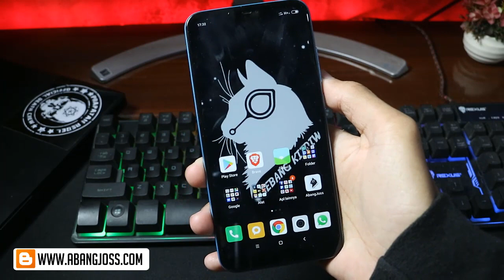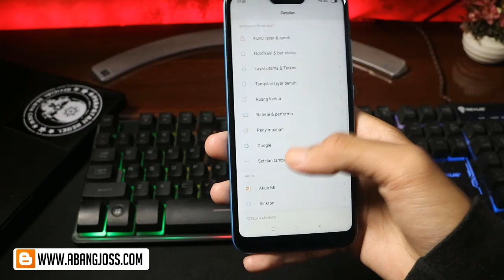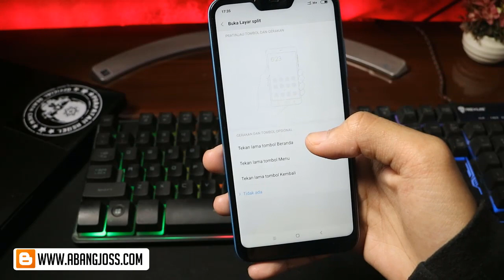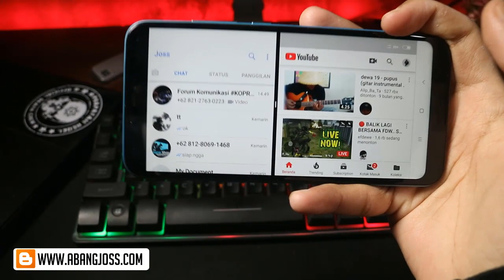Cara Menjalankan dua Aplikasi dalam Satu Layar di Xiaomi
Mengaktifkan layar split sangat berguna buat anda yang ingin menjalankan dua aplikasi secar bersamaan, Nah divideo ini saya kasih tutorial cara mengaktifkan layar split di Android xiami tanpa harus menggunakan aplikasi, Fitur split layar ini sudah di sediakan di hp xiaomi.